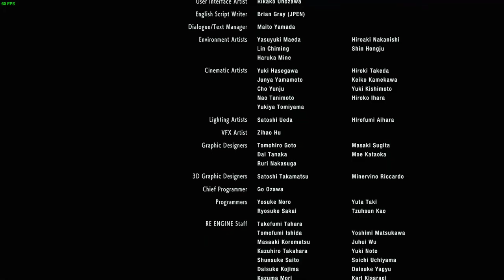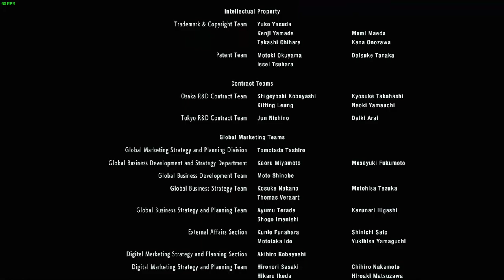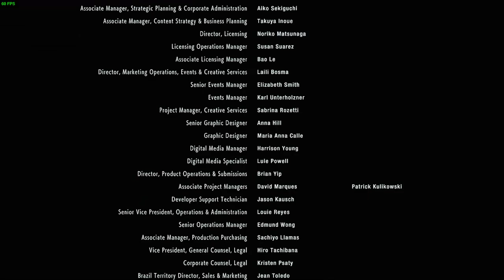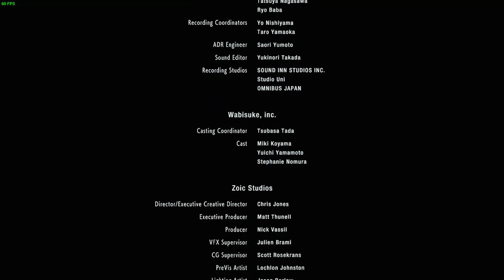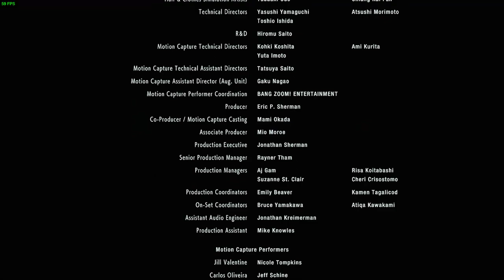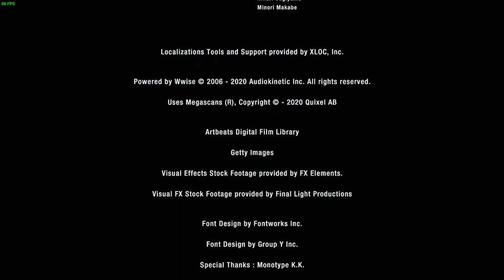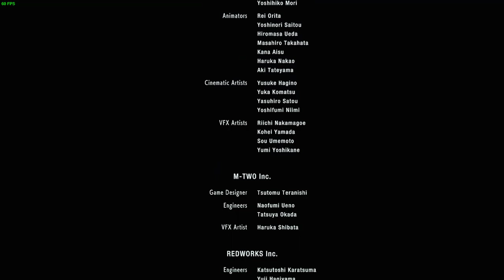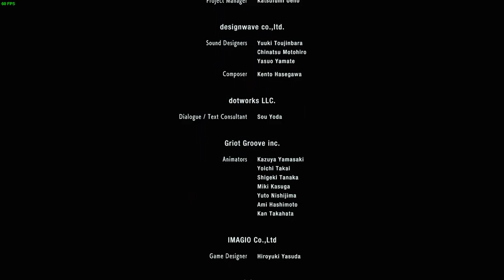Resident Evil 3 (PC): Goodbye Raccoon City (Part 9)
We've reached the end of Resident Evil 3. Hopefully we'll see you soon Raccoon!

I thought this was a good game. Sure it's short, but I enjoyed every minute of it. Now let's see that Dino Crisis remake Capcom!